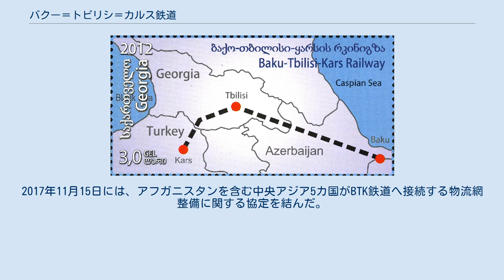バクー＝トビリシ＝カルス鉄道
バクー＝トビリシ＝カルス鉄道（ロシア語: Железная дорога Баку — Тбилиси — Карс、アゼルバイジャン語: Bakı-Tbilisi-Qars dəmiryolu xətti、グルジア語: ბაქო-თბილისი-ყარსის რკინიგზა、トルコ語: Bakü-Tiflis-Kars demiryolu hattı、英語: Baku–Tbilisi–Kars: BTK または Baku-Tbilisi-Akhalkalaki-Kars railway: BTAK）は、アゼルバイジャン、ジョージア、トルコの3カ国を通る鉄道路線（国際列車）。
2017年10月30日に開業した。
総延長距離は826kmであり、既存路線に加えて105kmの新線が建設された。
 開業前の2012年に発行されたジョージアの切手 この国際列車プロジェクトの主な目的は、アゼルバイジャン、ジョージア、トルコ3国間の経済関係を改善し、ヨーロッパとアジアを結ぶことで国外からの直接投資を得ることである。
アルメニアの一部の論者はこの国際列車プロジェクトについて、アゼルバイジャンが地域経済プロジェクトからアルメニアを孤立させる試みであると指摘している。
とはいえ、アルメニアとアゼルバイジャンはナゴルノ・カラバフの帰属をめぐって緊張状態にあるため、アルメニアを通過するルートは政治的に不可能だった。
 Samuel Lussacは「（このプロジェクトは）アゼルバイジャン＝ジョージア＝トルコ間の地域協力にいっそう貢献するだろうが、「南コーカサスにおけるアルメニアの疎外についても新たな局面に至るだろう」と指摘している。
アゼルバイジャンのイルハム・アリエフ大統領は、2005年に「もしこのプロジェクトが成功すれば、アルメニア人は完全に孤立し、さらなる問題が発生するだろう」と述べた。
 この路線はもともと2010年に開業する予定だったが、2013年、2015年、2016年と開業予定時期は遅れ、2016年2月におこなわれた第5回三国間外務大臣会合で2017年開業と発表された。
2017年9月27日にはトビリシ＝アハルカラキ間で初めて旅客列車による試験走行が行われた。
10月30日にはアゼルバイジャンのアリエフ大統領が主催する開業記念式典が開催された。
 トルコ領土に76km、ジョージア領土に29km、計105kmの新線が建設された。
ジョージアのアハルカラキからマラブダ間、またジョージアのトビリシからアゼルバイジャンのバクー間の既存路線も改良された。
総延長は826kmに達する。
 ジョージアとアゼルバイジャンは自国内の鉄道路線に1520mmの広軌を採用しており、アハルカラキ＝トビリシ＝バクー間の既存路線の軌間は変更されていない。
ジョージア領土の新路線区間（アハルカラキからトルコ国境のカルツァヒまで）や、トルコ領土（カルツァヒからカルスまで）は、トルコ国内で採用されている標準軌で建設された。
 総投資額は、広軌と標準軌の積み替え施設の整備、既存鉄道の改修を含め10億ドル以上とみられる。
年間輸送能力は、当初が貨物650万トン、旅客100万人。
トルコ政府は2034年に貨物1700万トン、旅客300万人への拡大を見込んでいる。
このBKT鉄道は単に3国間の輸送だけにとどまらず、バクー港とカスピ海対岸のアクタウ港（カザフスタン）やトルクメンバシ港（トルクメニスタン）を結ぶ鉄道フェリーにより、中央アジアと欧州を結ぶ物流を担う。
開業式典にはカザフスタンのサギンタエフ首相、ウズベキスタンのアリポフ首相らも参加。
2017年11月15日には、アフガニスタンを含む中央アジア5カ国がBTK鉄道へ接続する物流網整備に関する協定を結んだ。